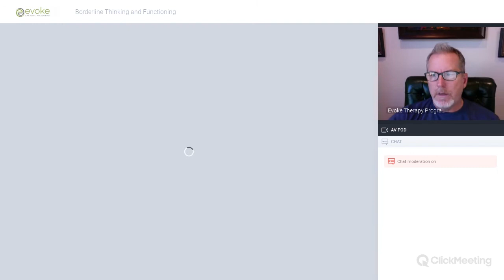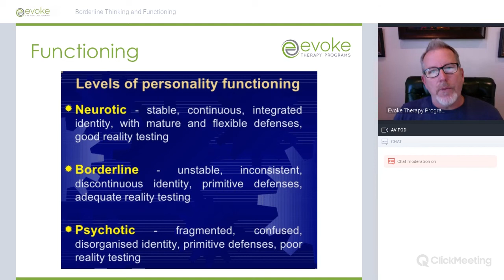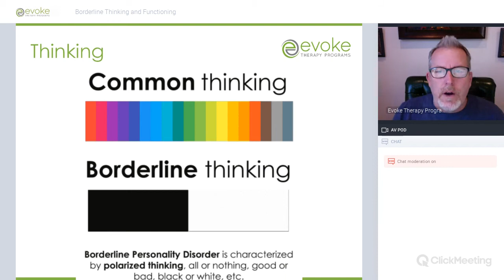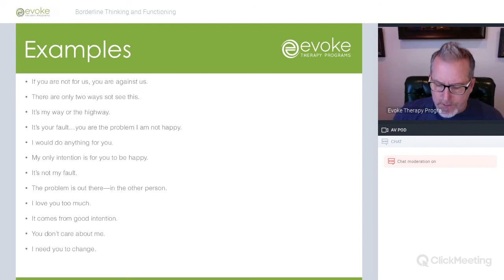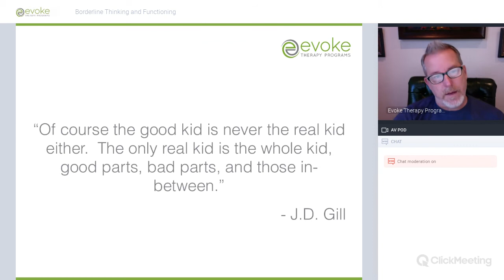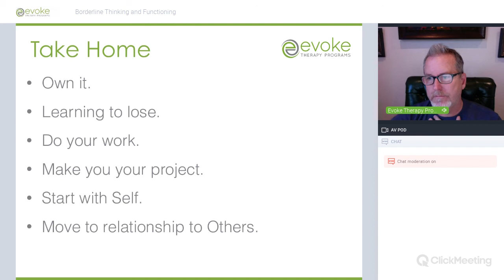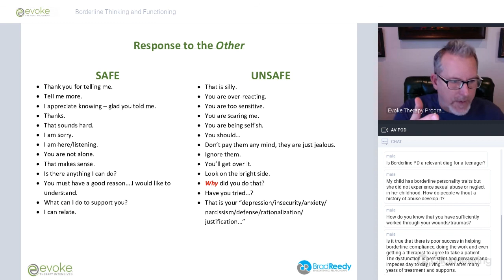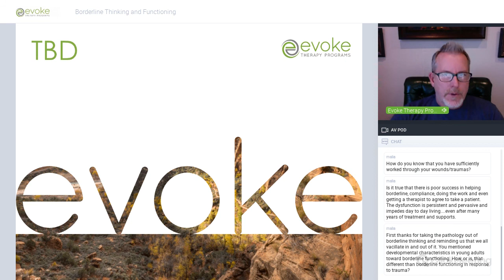Borderline Thinking and Functioning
Dr. Reedy will discuss borderline thinking: all or nothing; black and white; either/or. And he explains how this type of thinking arises from trauma and our attempt to create safety.  This type of thinking can be on a micro- or macro- level; it ranges from the personal to the societal.